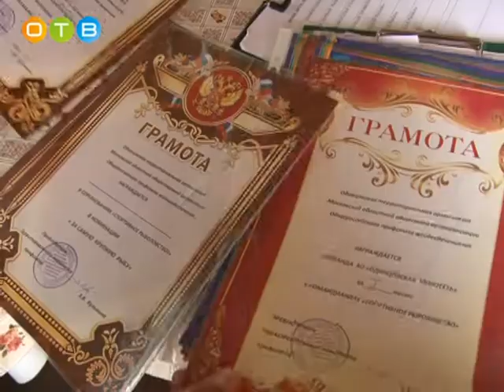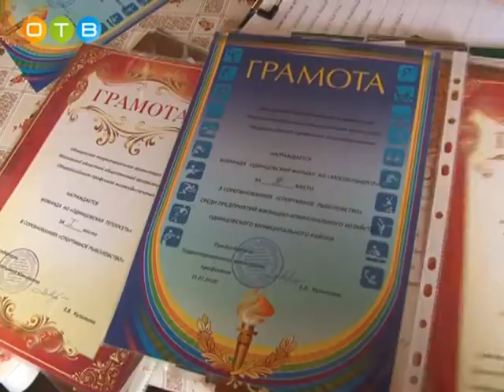Чемпионат профсоюзов ЖКХ по рыбной ловле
Уже полтора десятка лет Одинцовский профсоюз работников системы жизнеобеспечения проводит летом внутренний чемпионат по рыбной ловле. Ежегодно участие в нём принимают десятки сотрудников жилищно-коммунального хозяйства района.